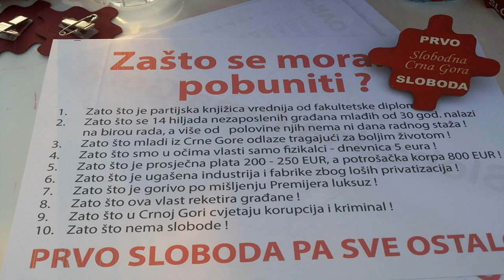Vijesti u 06h - 09.06.2015.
Ruski bombarder promašio pistu

FOTO: IDIL-ov policajac iz Belgije sije strah: Odrubljuje glave, razapinje, amputira

Kameron demantuje: Neću tražiti ostavke ministara zbog protivljenja EU

Nikolić Srbima u Crnoj Gori: Ne rasipajte se, slabi ste kada se raziđete!

Rusi tvrde: Zbog hrvatskog nacionalizma 30.000 Srba promijenilo vjeru

Pistorijus na uslovnoj slobodi?

Tender za zakup zemljišta kod ušća Sutorine produžen do septembra

Uvode se dežurstva za kontrolu prodaje cigareta na pijacama i ulicama

Milić: Crna Gora će u Italiji biti prepoznata kao zemlja velikih mogučnosti

NVO Mladi Romi: RAE populacija na sjeveru i jugu zapostavljena

FOTO: Free Montenegro: Bolesni sistem ne nudi nikakvu perspektivu

Ministarstvo pravde će omogućiti pristup informacijama o reformi pravosuđa

I u narednom periodu akcenat na reforme u oblasti odbrane i bezbjednosti

U utorak javne konsultacije za II Akcioni plan Partnerstva za otvorenu upravu